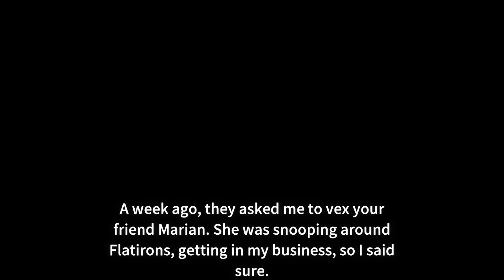River City Girls 2 #4: Đột Kích Vào Cửa Hàng Của Em Phù Thủy Rừng Blaire =))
River City Girls Gameplay
River City Girls 2 Gameplay